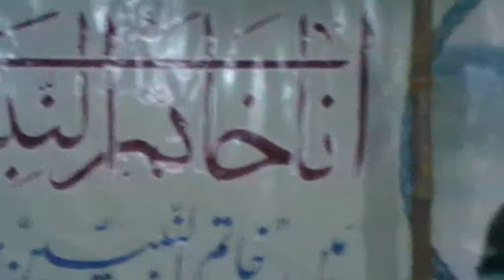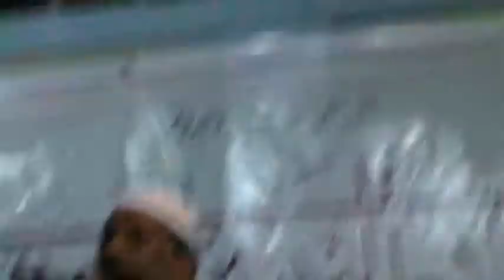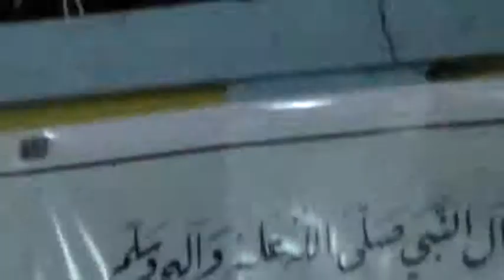Nat of Abdul Ghafoor Muavia in Karachi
Nat of Abdul Ghafoor Muavia (Nat Khawan Rehmatulil Alameen Seerat Council Pakistan ) in Karachi.
رحمتہ اللعالمین سیرت کونسل  پاکستان کے نعت خواں  مداح صحابہ و اہل بیت  محترم جناب عبدالغفور معاویہ  کونسل کے زیر اہتمام ربیع الاول کے مقدس مہینہ میں ملک بھر منعقدہ اجتماعات کے سلسلہ میں شہر قائد کراچی میں ایک کانفرنس میں اپنا کلام پیش کر رہے ہیں